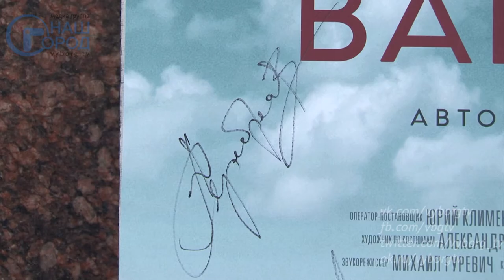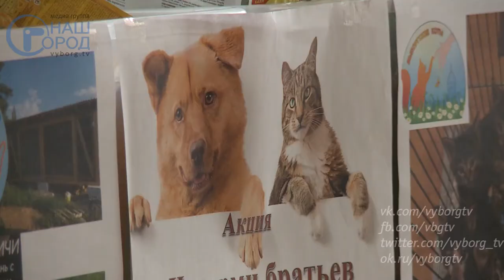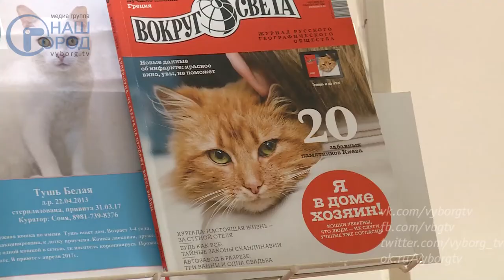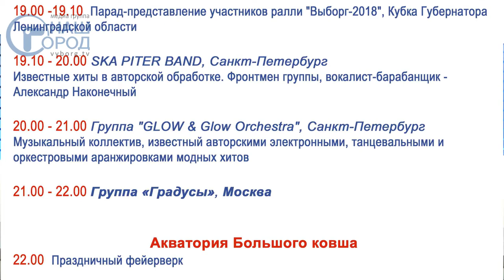Программа «Город. Новости по-выборгски» от 16 августа 2018 года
• Сквер молодежи в Выборге начнут благоустраивать - 0:00:25
• Около 130 картин увидели зрители в рамках кинофестиваля «Окно в Европу» - 0:01:22
• Журналистов и киноманов пригласили на открытое заседание жюри кинофестиваля - 0:01:48
• Картину «Ван Гоги» увидели зрители «Окна в Европу» - 0:04:37
• Мастер-класс президента кинофестиваля киновед Армена Медведева - 0:08:48
• Сезон охоты откроется в Выборгском районе 18 августа - 0:13:05
• Более 100 кг корма для кошек и собак собрали в библиотеке Алвара Аалто - 0:16:54
• Запланированы масштабные мероприятия по случаю 725-летия Выборга - 0:19:03
• Соревнования по ралли "Выборг 2018-регион" пройдут в эти выходные - 0:21:01